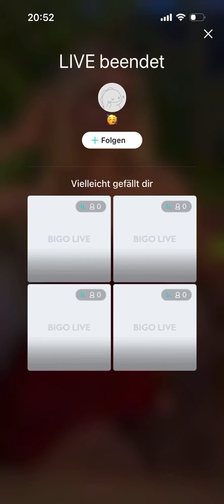Smoking Girl Live Stream #002